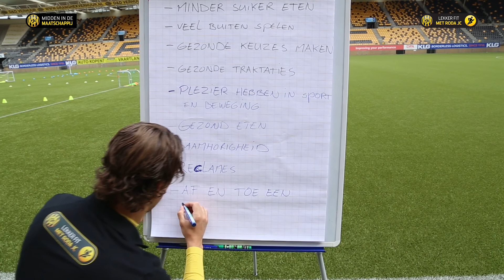Lekker Fit met Roda JC!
Pilot april/mei 2017